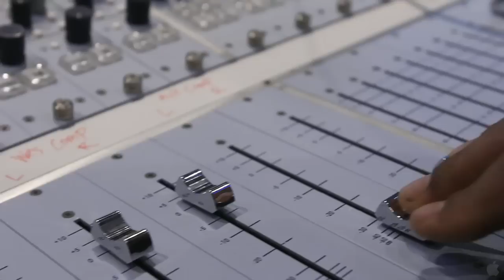Reincarnated Official Trailer #1 (2013) - Snoop Lion Documentary HD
Reincarnated follows Snoop Dogg on a spiritual journey as he immerses himself in Rastafari, explores musical and religious histories deeply rooted in Jamaica, and reemerges from his experience as "Snoop Lion."